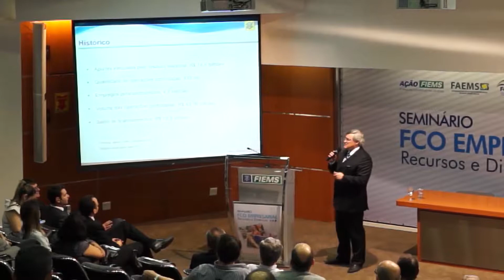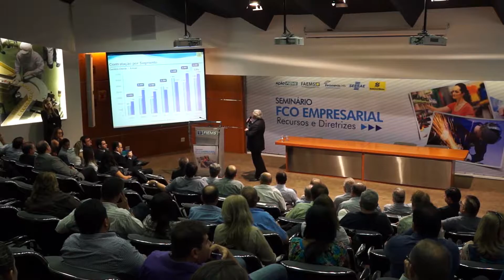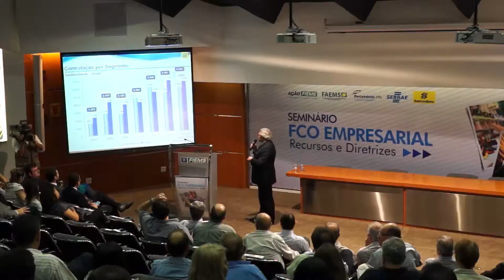2014 1508 Seminário FCO Empresarial Recursos e Diretrizes FIEMS @